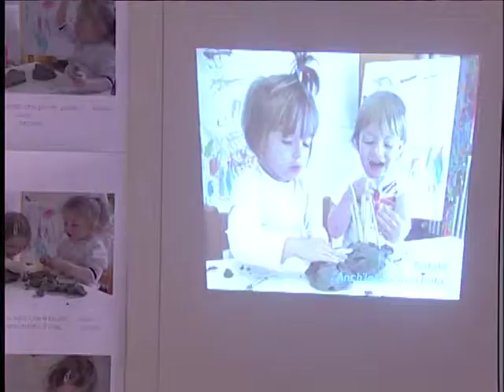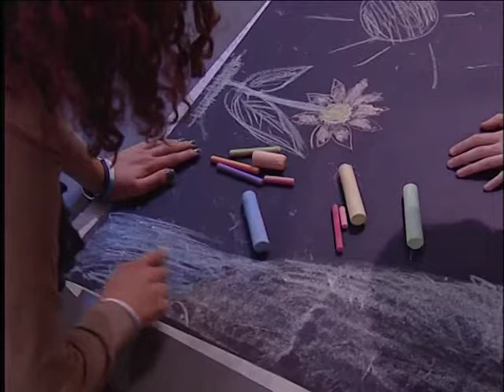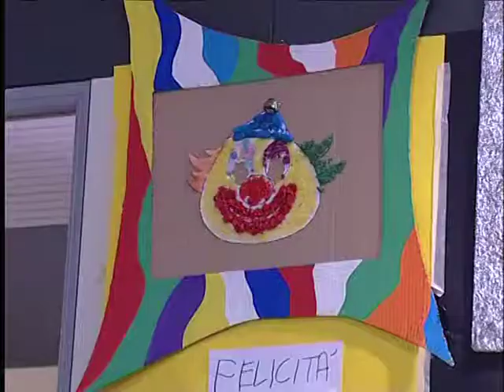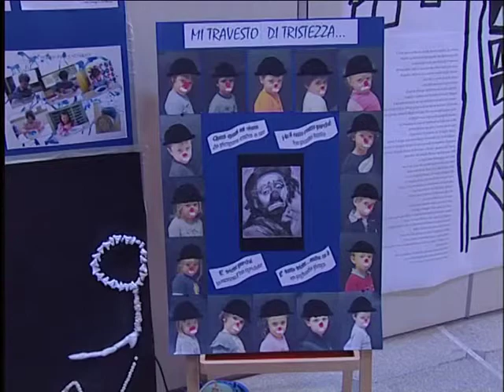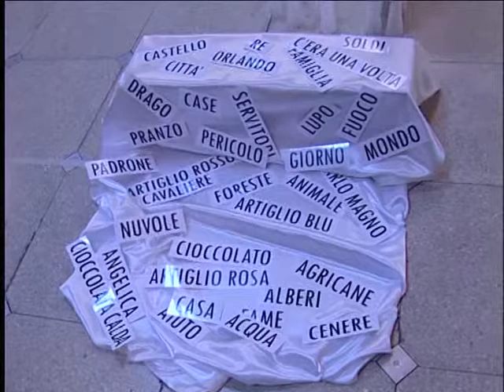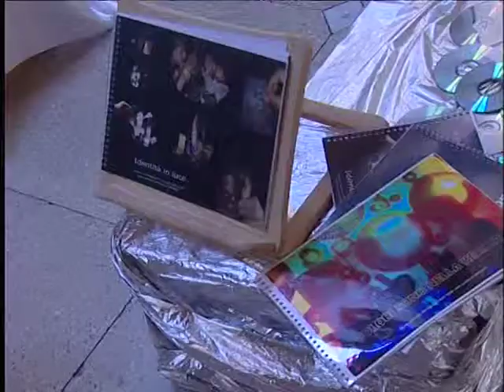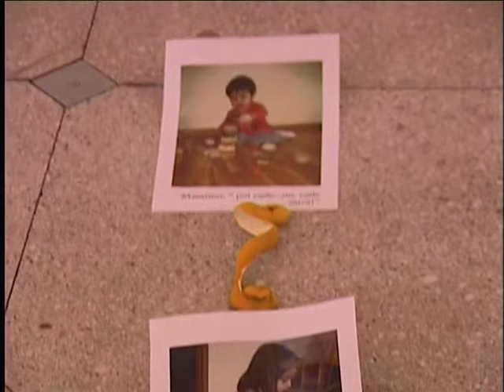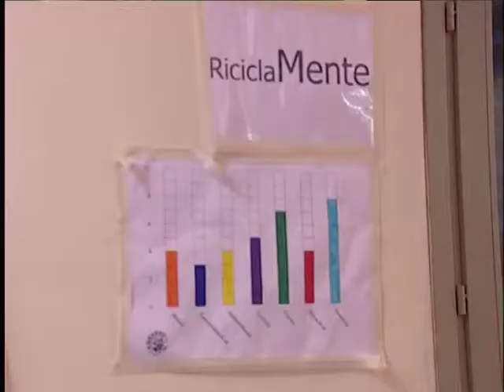CREANET Dissemination Seminar Reggio Emilia October 2011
09.30 Presentazione del Progetto CREANET(dr.Nicola Catellani, coordinatore SERN)10.00 "Educazione e creatività: teorie e ricerche nel contestoi taliano"(Prof.ssa Roberta Cardarello,UNIMORE)
10.30 "Le idee e le rappresentazioni della creatività nella cultura dei servizi educativi" (Prof. Antonio Gariboldi UNIMORE)
11.00 IllustrazionedeiWorkShops
11.35 Workshops

1."Lacittà infinita"(Performancepartecipata,un grande lavoro creativo digruppoincuiognipartecipanteiniziaadabitareunacittàcostruendolapropriaabitazioneconilsempliceutilizzodimterialediscartoindustriale...)Ass.MUBA
2."L'officinadelleidee"(MostrainterattivadiesperienzecreativedeiservizieducatividelterritoriodiScandianoedeipartnersassociatialprogetto)3.Informazioneeconfrontisuipossibiliprogettieuropeiinambitoeducativo(dr.NicolaCatellani)